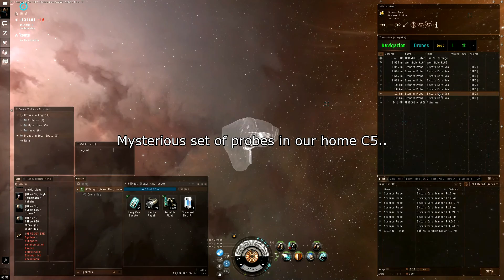「 EVE Online 」 Late Night Wormhole Fight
FC/Pilot: -
Ship/Setup: -

Links used: ?
Implants used: no
Boosters used: yes, blue and exile pill